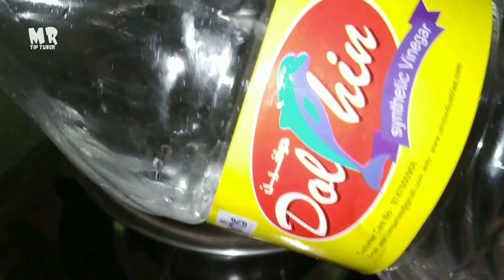മുട്ട പൊട്ടിയത് പുഴുങ്ങിയപ്പോൾ ഇങ്ങനെ സംഭവിച്ചിട്ടുണ്ടോ | How to boil cracked egg without wasting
Hello, This tip helps you to boil cracked eggs without wasting albumin (white portion).Hope this tip helps